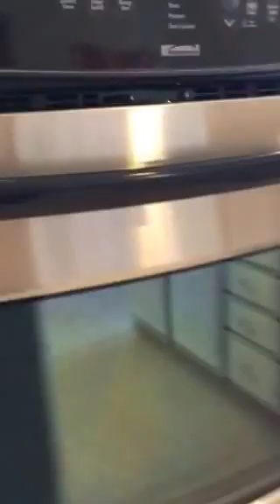Sprague house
NWMLS #911094